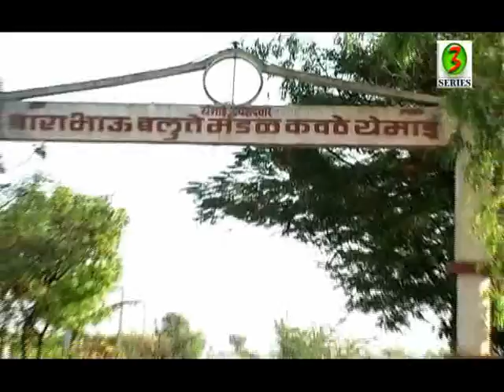Jai devi jai devi yemai arti (MARATHI NEW SONG) BHARAT RODE